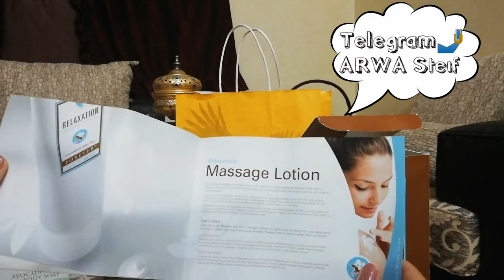أفضل زيت_مساج برائحة اللافندر مع بوكس اروما_سبا لتسكين الألم مع شاور جل من فوريفر يهدئ البشرة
انعمي بيوم مليء بالراحة و انعمي بحياة رومنسية مع بوكس الحب من فوريفر
لتكوني كل يوم في اجمل و أفضل ماعندك
مكونات البوكس :
أملاح البحر الميت مع أملاح المغنزيوم
لوشن زيت مساج بالشاي الأبيض و اللافندر
شاور جل برائحة لافندر
هدية مميزة مع البوكس لعشاق الاستحمام و الراحة

مجموعة أروما سبا من فوريفر (أملاح البحر الميت) – أستمتع بتجربة الإستجمام في حمام منزلك!

دلل حواسك مع هذه المجموعة أروماثيربي سبا الجديدة (مجموعة الاسترخاء العطرية) المكونة من عبوة أملاح البحر الميت للاسترخاء، وعبوة ريلاكسنج جل الاستحمام ، وعبوة ريلاكسينج لوشن التدليك. سوف تستمتع بتجربة حمام السبا لمنتج صحي محترف وانت في حمام منزلك

تضم هذه المجموعة ثلاثة منتجات تساعد في الاسترخاء وبتركيبة تحتوي على اللافندر الذي يوفر تجربة مليئة بالهدوء والسكينة. لا تختاري منتجا واحدا فقط، بل استمتعي بالمنتجات الثلاث معا! يمكنك تقديم مجموعة أروما سبا كهدية رائعة لاحبائك، ولكننا نتفهم الامر تماما إذا فضلتي أن تحتفظي بها لنفسك! تضم المجموعة هذه المنتجات: ريلاكسيشين باث سولتس، ريلاكسيشين شاور جل، ريلاكسيشين ماساج لوشن.

تواصلوا معنا عبر واتساب 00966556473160
 فيس بوك1: